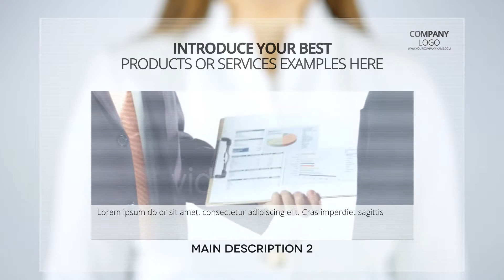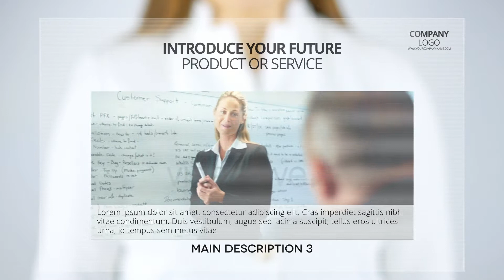Favorite Future Touch: Business Woman Version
Hello, Everyone!

Here is Favorite Future Touch (Adobe CS 4) Project Template which will help you promote Your Product, Service,Company, website in futuristic and stylish way. Good for internet, tv and outdoor campaigns.You can Easy download this project [precise link will be soon] Use Our New Color System to control all project colors, replace any color of all elements in this project. Easy and Intuitive customization, modular structure up to 43 media placeholders...
All this nicely prepared and organized just for You! Create Your Own futuristic and Holographic Promotion Video using our project.